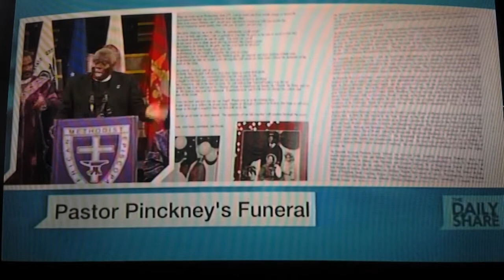Singing at Pastor Pinckney Homegoing Celebration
Song Get On Board